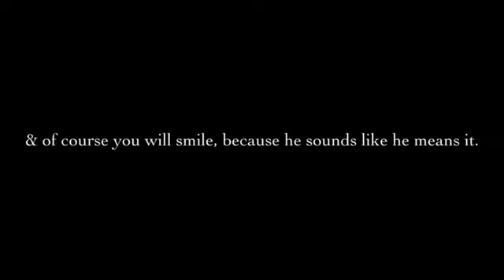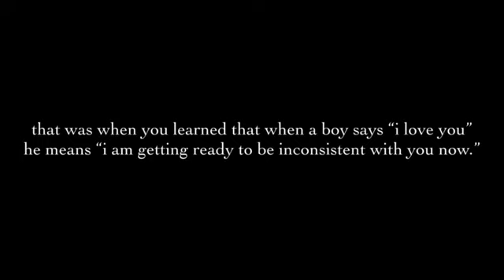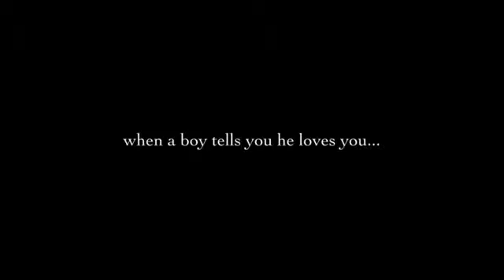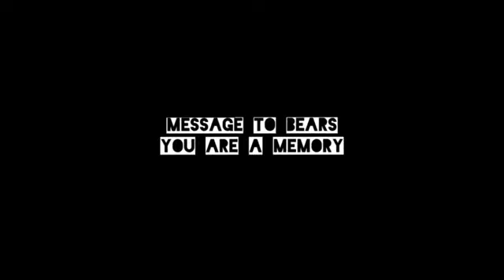when a boy tells you he loves you